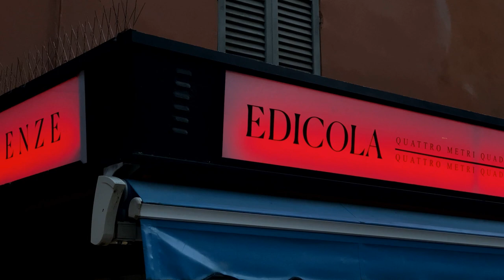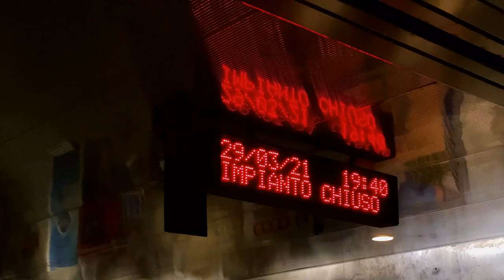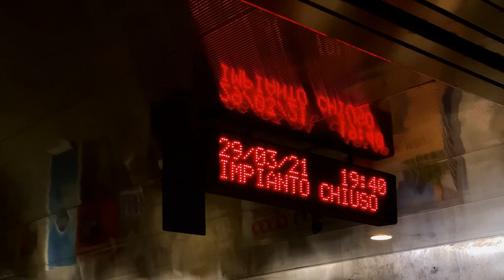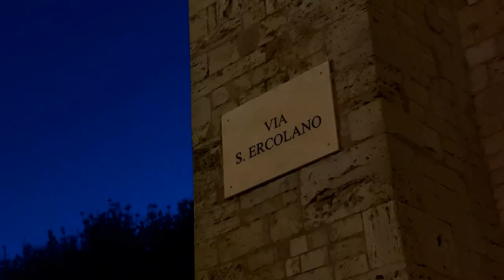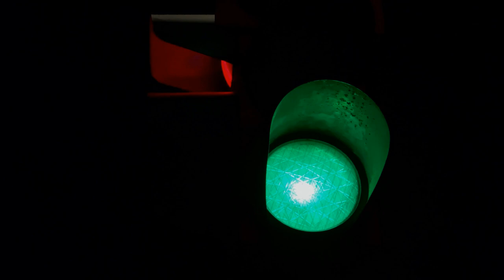ELEGIA PERUGINA - cortometraggio sulla città di Perugia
Testo di Donato Loscalzo
Regia di Ezio Pappalardo